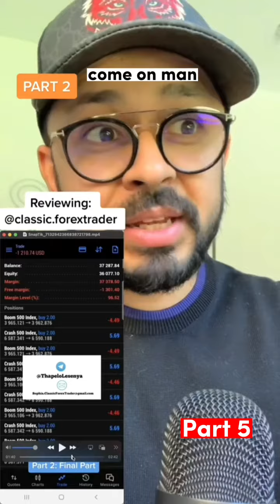Is it a SCAM? Reviewing Classic Forex Trader Part 5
Will you get RICH using Classic Forex Trader's robot? Here is the conclusion of my review and no, you will not become a millionaire if you buy access to this robot!